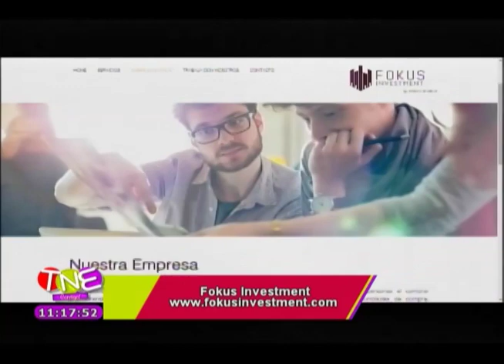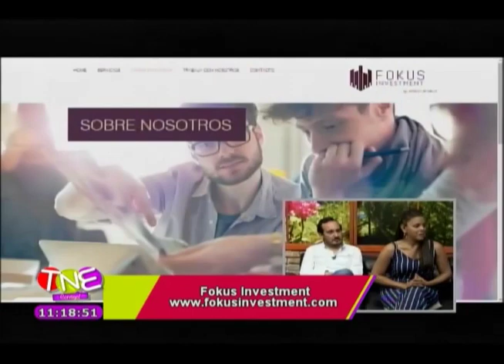Fokus Investment: Inversiones inmobiliares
Entrevista a su fundador Carlos Waech